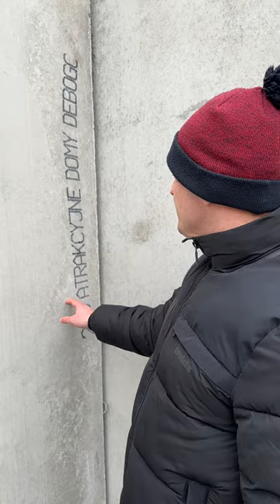Jak wygląda montaż ścian kerazmytobetonowych?